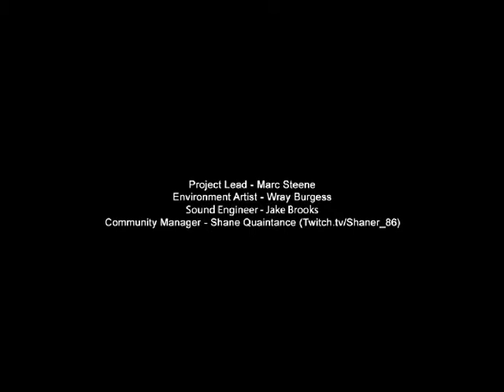DAT MAP! New Slenderman Map - 7th Street - ATTEMPT #1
New map! Let's go!